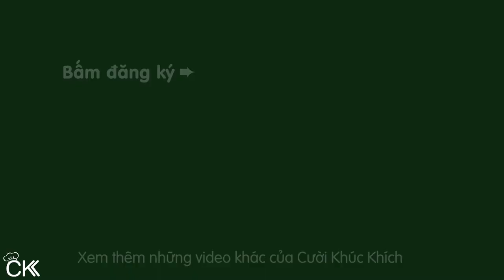CÔNG THỨC LÀM BÁNH KHOAI MÌ NƯỚNG TẠI NHÀ DỄ THÀNH CÔNG - CKK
Chia sẻ công thức và cách làm bánh khoai mì nướng ngon tại nhà. Bánh khoai mì nướng làm đơn giản, dễ thành công. Bánh nướng thơm vàng, ăn dẻo mềm, vị béo ngọt rất hấp dẫn.

♨ CÔNG THỨC BÁNH KHOAI MÌ NƯỚNG NGON:
 - 1.2kg khoai mì
 - 100g đậu xanh cà vỏ
 - 350g dừa nạo
 - 500ml nước dừa
 - 2 quả trứng gà
 - 80g bơ thực vật
 - 80g bột năng
 - 40g bột bắp
 - 150g đường
 - 1g muối

CKK chúc các bạn làm MónBánh BánhKhoaiMìNướng thành công! ⛄